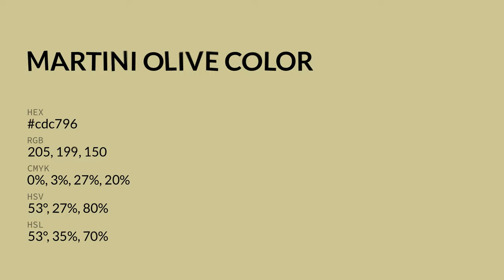Martini Olive color cdc796 hex color - Yellow color - Cool color cdc796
What color is Martini Olive ? cdc796 hex color - Yellow color - Cool color cdc796

Hex cdc796 Color Code is also known as Martini Olive color.

Hex cdc796 Color code in RGB color code model is created after adding 80.39% red color, 78.04% green color and 58.82% blue color.
Hex cdc796 Color code in CMYK color (process color) code model is generated after subtraction of 0% cyan, 2% magenta, 26% yellow and 19% black.